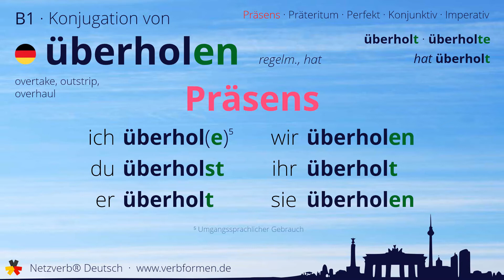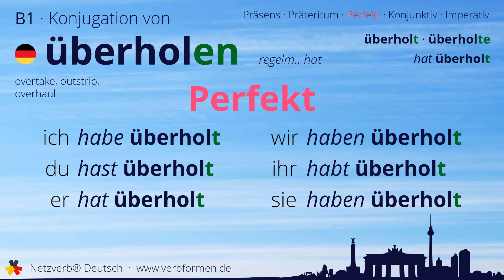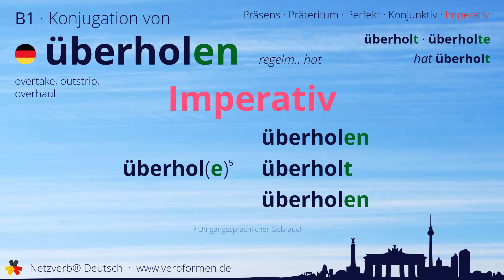Konjugation des Verb „überholen“ (regelm., hat) - alle Zeitformen lernen, Übersetzung, Tutorial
Konjugation des deutschen Verb „überholen“ (regelm., hat) in allen Zeitformen lernen. Präsens, Präteritum, Konjunktiv, Imperativ und Perfekt des Verbs überholen mit Grammatik und Übersetzung. Tutorial bzw. Lernvideo zum Lernen des Verbs überholen.

00:00 Einleitung
00:17 Stammformen
00:29 Präsens
00:53 Präteritum
01:27 Perfekt
01:55 Konjunktiv I
02:20 Konjunktiv II
02:46 Imperativ